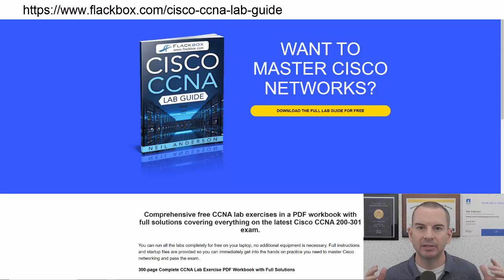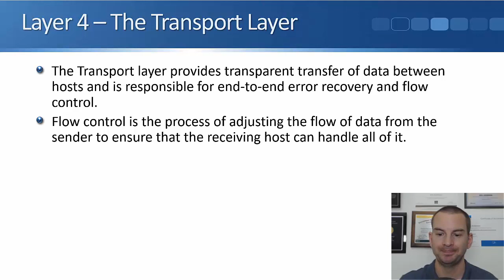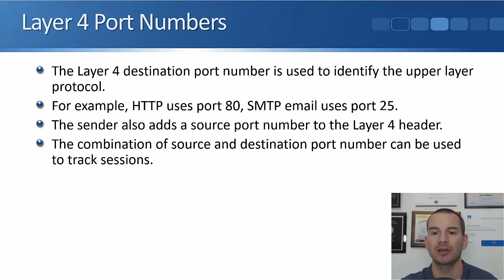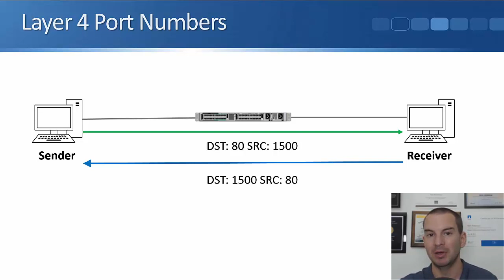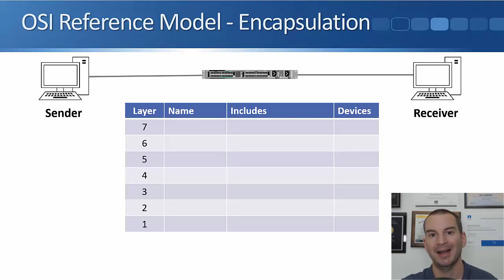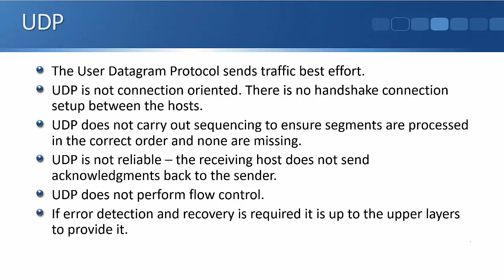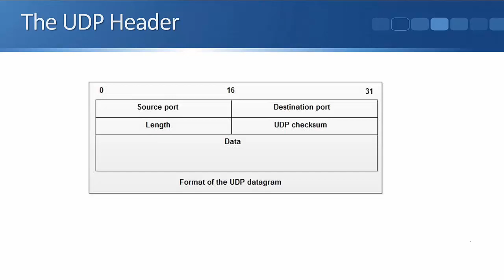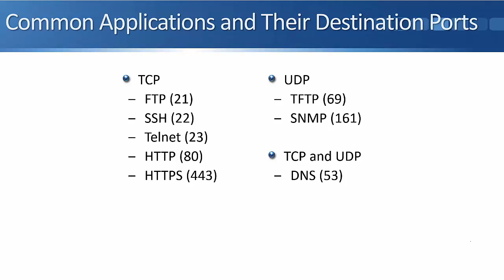Free CCNA 200-301 Course 05-02: The Transport Layer Header, TCP and UDP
I explain the Transport Layer Header, TCP and UDP in this video.

Thanks!
Neil